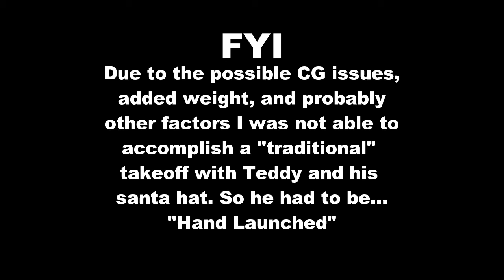RC plane wearing a santa hat - Santa Teddy!! - Perkyplanes Special Merry Christmas 2016 video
Can someone fly a small RC plane that's wearing a Santa Hat? Of course you can! Watch Santa "Teddy" fly!!